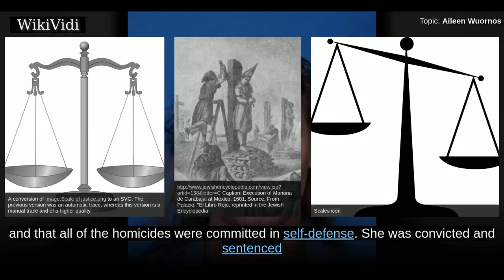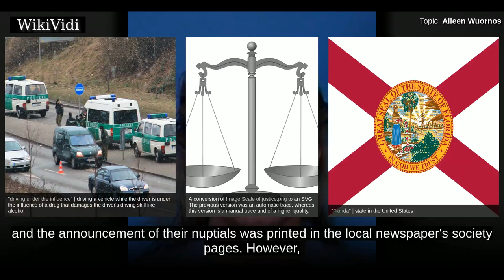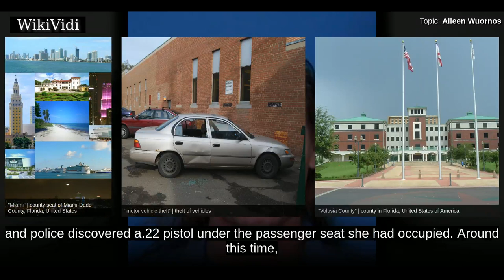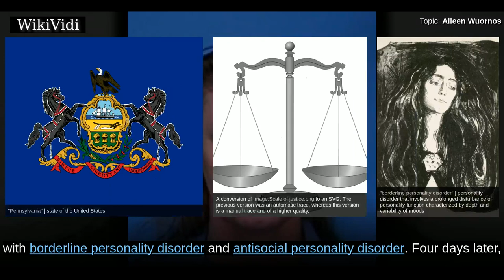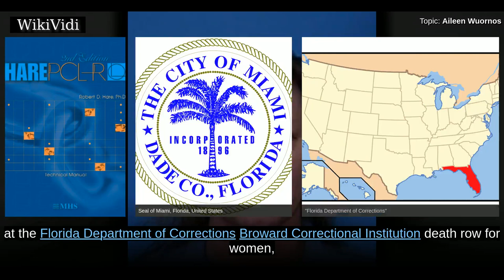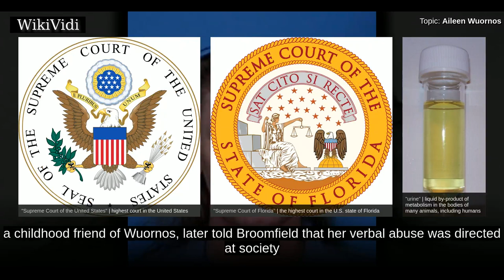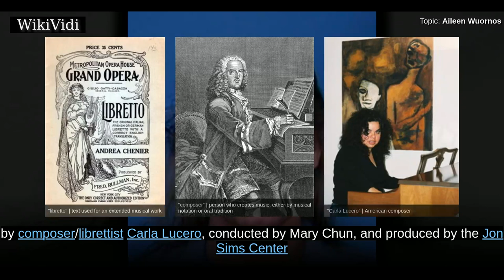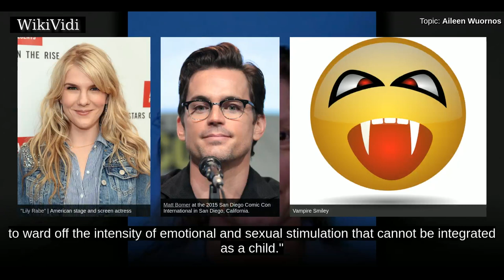AILEEN WUORNOS - WikiVidi Documentary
Aileen Carol Wuornos Pralle was an American serial killer who murdered seven men in Florida between 1989 and 1990 by shooting them at point-blank range. Wuornos claimed that her victims had either raped or attempted to rape her while she was working as a sex worker, and that all of the homicides were committed in self-defense. She was convicted and sentenced to death for six of the murders and was executed by lethal injection on October 9, 2002.

Shortcuts to chapters:
00:00:43: Childhood
00:03:00: Early criminal activity
00:07:00: Apprehension and sentencing
00:12:12: Execution
00:16:21: After death
00:16:54: Documentaries
00:17:16: Film
00:17:43: Other media

Copyright WikiVidi.